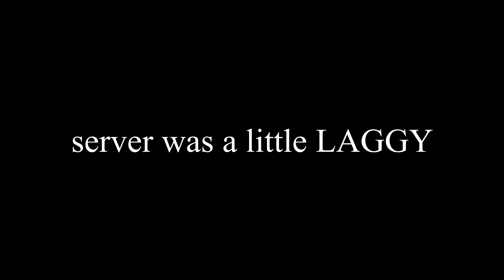Aegis Core montage